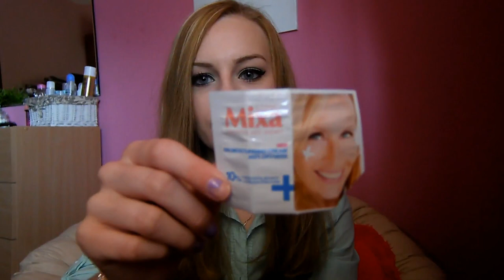Spotřebované produkty | Za hodně dlouhou dobu.